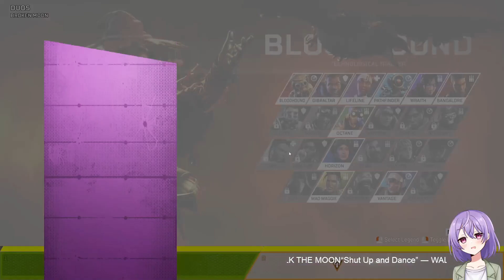Apex with friend (stream 1/27/23) Apex Legends